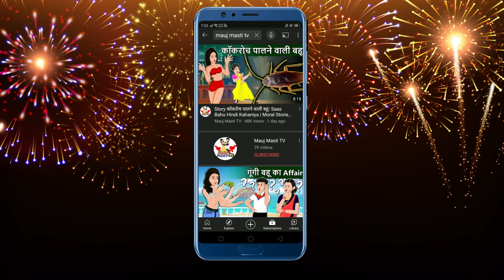सास का पुराना आशिक़: Saas Bahu | Cartoon Stories in Hindi | Hindi Kahaniya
Watch more contest of this type on our channel pyar wali kahaniyan | Saas Bahu Ki Kahani | Fairy Tales In Hindi | Moral Story In Hindi | amir garib moral story | moral stories in hindi |  moral story saas vs bahu | bahu vs saas story in hindi | ameer vs gareeb | saas vs bahu | story in hindi | pyar wali story

सास का पुराना आशिक़: Saas Bahu | Cartoon Stories in Hindi | Hindi Stories | Hindi Kahaniya